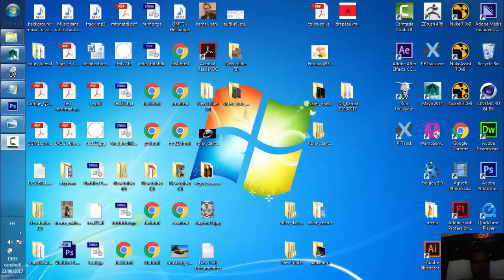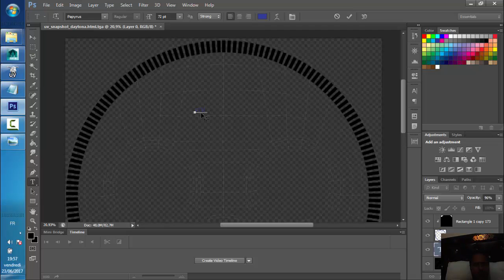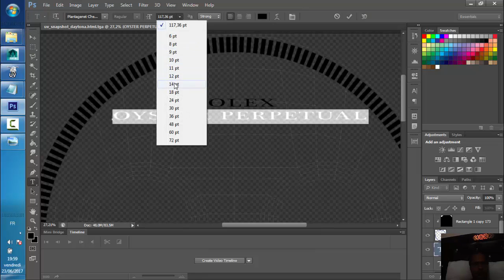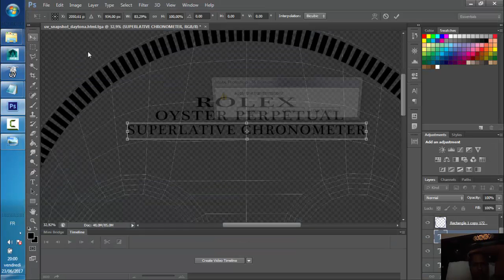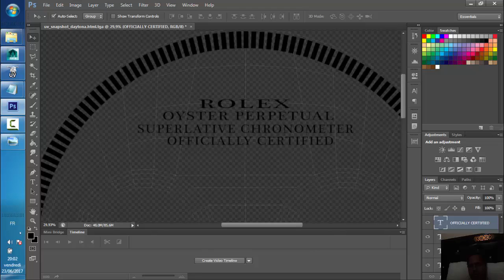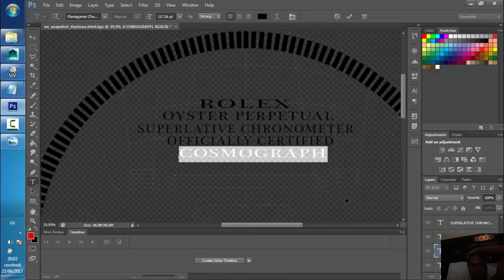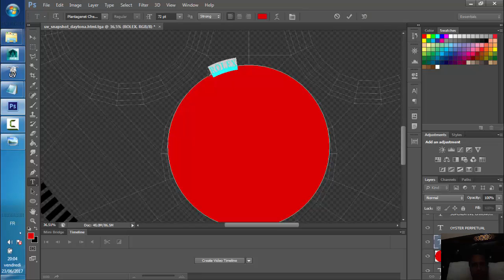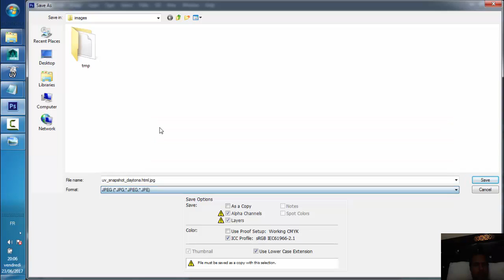Modeling tutorial in Maya ROLEX DAYTONA watch Part 47 texture the clock face 02 - تعلم المايا